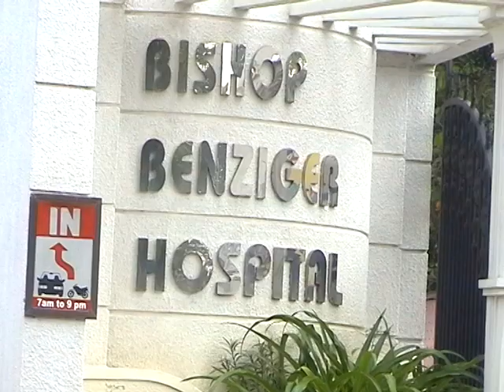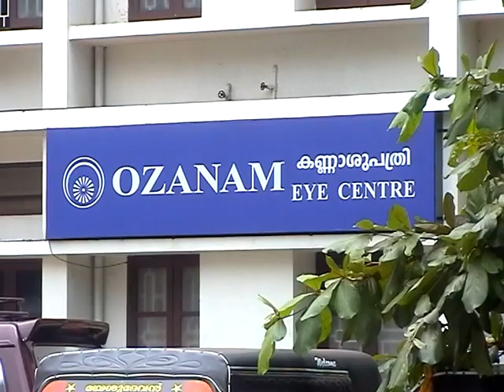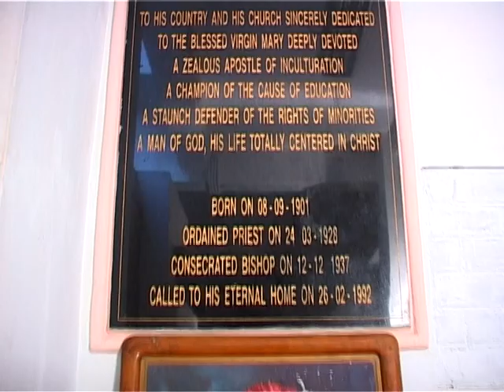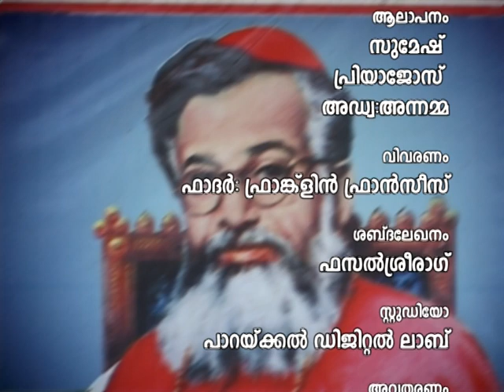Documentary of Bishop Jerome M Fernandez (Bishop of Quilon 1937-1978) Part II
KAALATHINTE KARMA YOGI